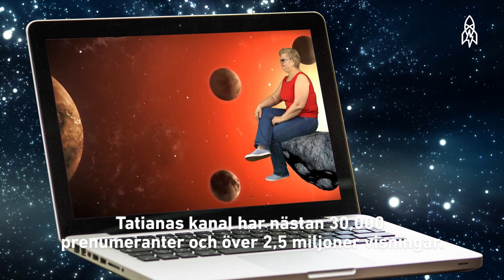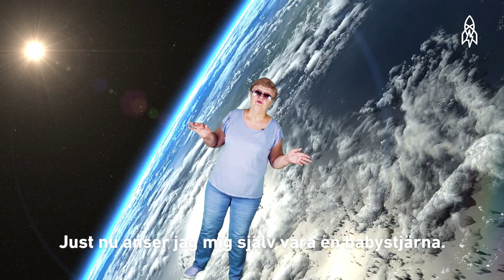Greenscreen mormor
Tatiana Subbotina är en rysk mormor som helt på egen hand skapat en greenscreen show. 62-åringen från S:t Petersburg har blivit ett mäkta populärt Youtube-fenomen i hemlandet, och börjar nu även bli internationellt erkänd.

Den här storyn är en del av vår serie Mänskligt. Kolla in fler videos och låt oss presentera dig för några av de mest egendomliga, extraordinära, unika och fantastiska människorna i världen.